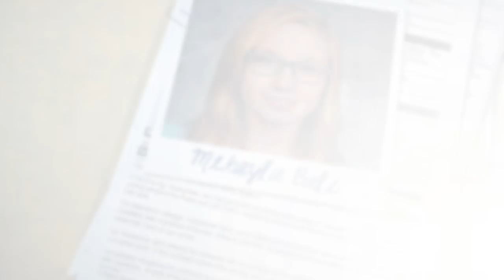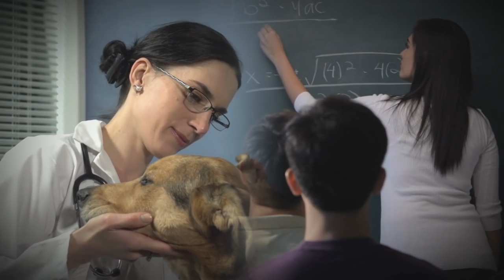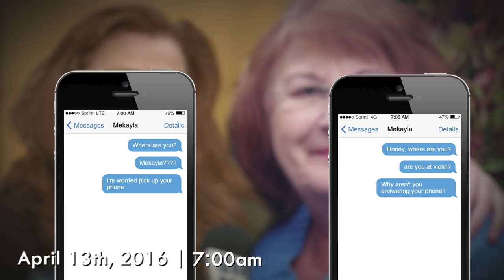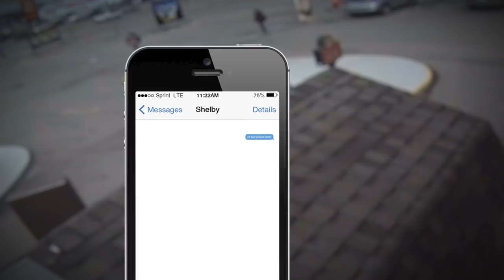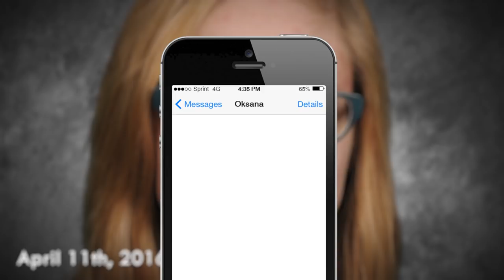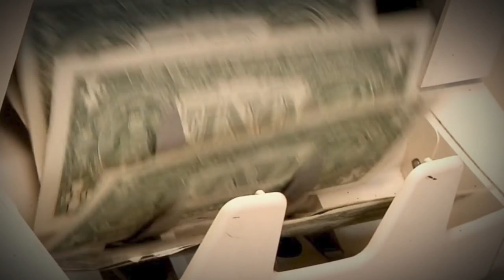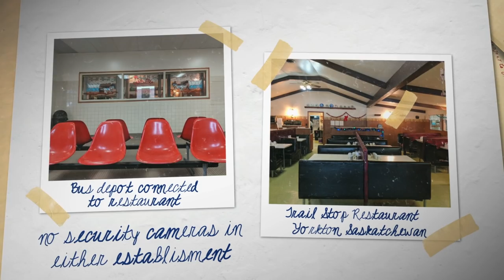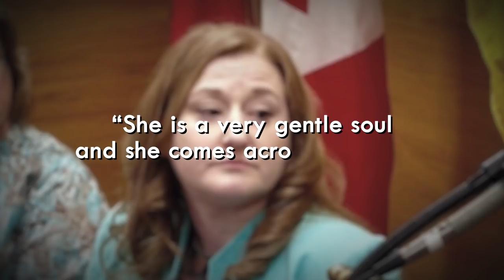The Strange Disappearance of Mekayla Bali | (Mini-Documentary)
Families all over the world send their children off to school each morning, confident they’ll be watched over throughout the day until they return home safely. But on April 12, 2016, this was not the case for 16-year-old Mekayla Bali. When Mekayla’s grandmother dropped her off at Sacred Heart High School that morning, no one could have predicted that by day’s end, Mekayla would be reported as a missing person. Security footage of Mekayla recorded at 12:02 pm that afternoon would become the last confirmed sighting of the teenager in nearly four years. In this video, we’ll examine the unusual and heartbreaking disappearance of Mekayla Bali, and explore the most intriguing theories about why and how she vanished.

Hotlines:
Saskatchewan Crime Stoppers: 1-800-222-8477